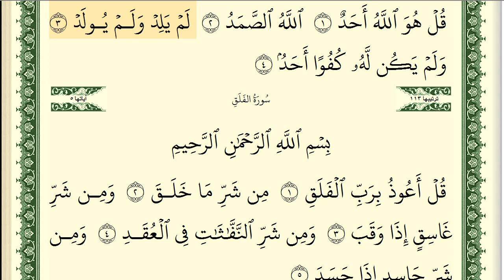سورة الإخلاص ايمن سويد كاملة مكتوبة HD ✍️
لاتنسون (👍) والإشتراك وتفعيل زر التنبيهات (🔔) ليصلكم كل جديد

quran surah
recitation
quran translation
quran online
quran in english
quran explorer
quran in arabic
quran recitation
qari
quran reciter
reciter